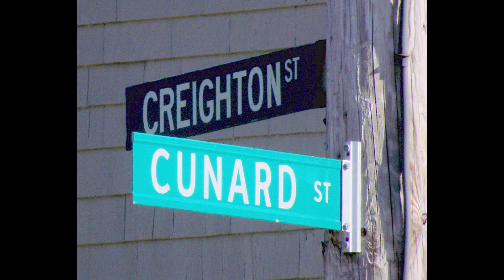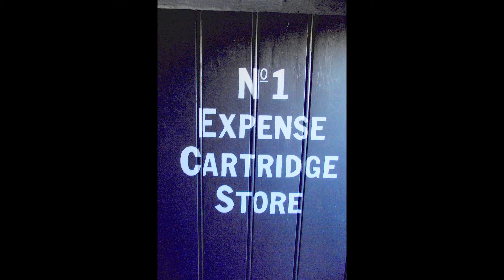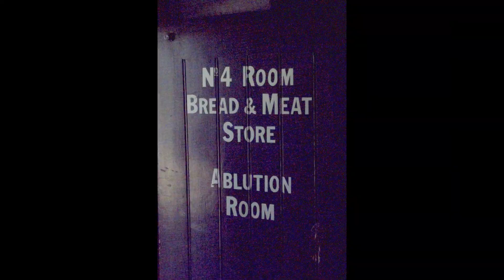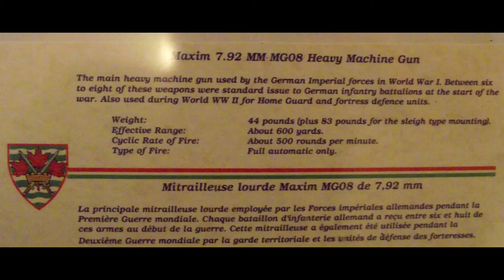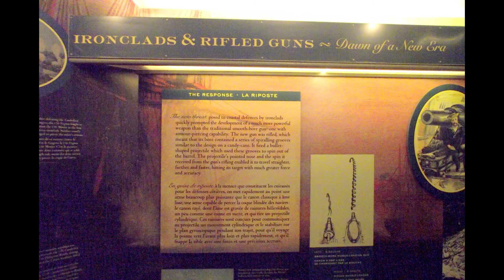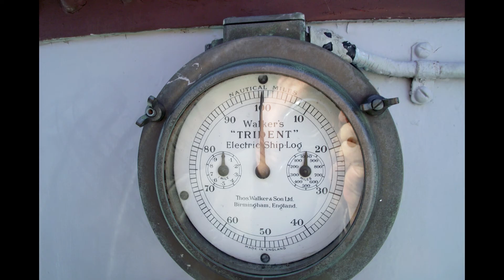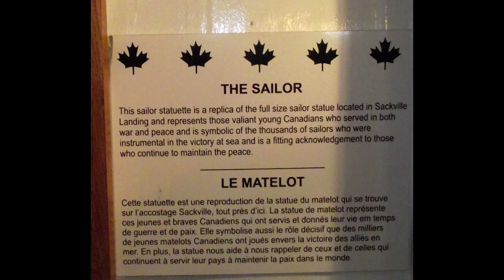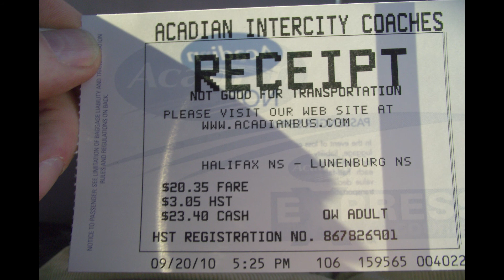Video 1380, Halifax and Lunenburg, 21 Sept 2010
In Halifax and visit to the Citadel and the harbour and journey
to Lunenburg